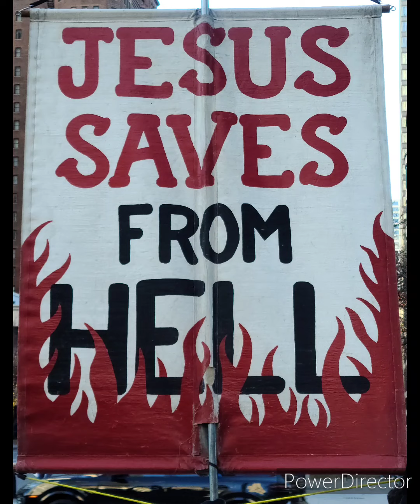Perry Demopoulos - Questions and Answers